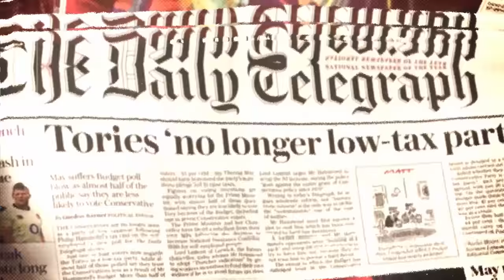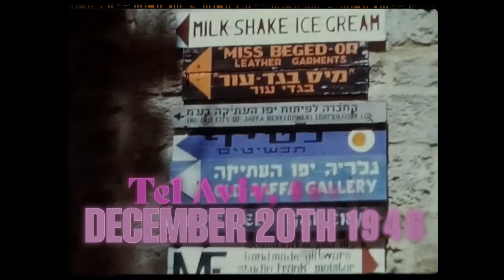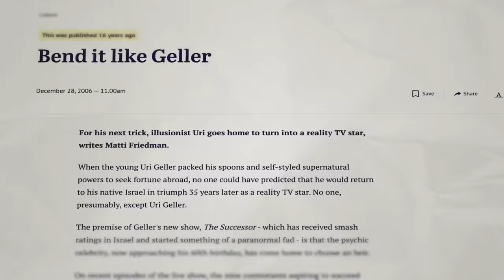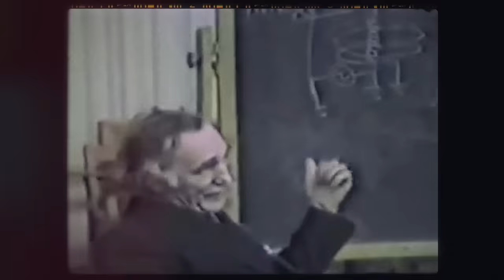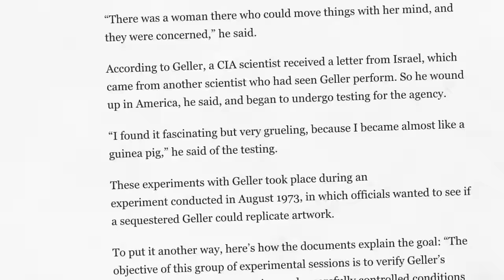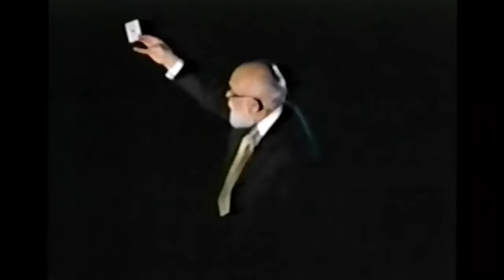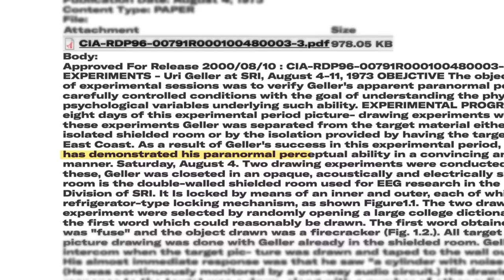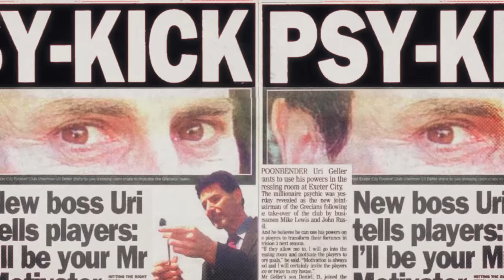The Dark Truth Behind Uri Geller’s ‘Magic’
Uri Geller is perhaps the most famous psychic of all time. By bending spoons and stopping watches with his mind, he was able to convince onlookers all across the world of his incredible supernatural gifts. But what’s the true story behind this man? And why was James Randi so intent on bringing him down. This video answers these questions and more. Let’s dive deep into the true story of Uri Geller’s rise to fame.

It does not give an opinion on whether or not Uri Geller is a genuine psychic. It simply presents the facts about his life and career, including the arguments for and against his claims of psychic ability.

The viewer should draw their own conclusions about Uri Geller's claims.

The resources I have used for this video are attached below. They include articles, videos, and websites that discuss both sides of the debate over Uri Geller's psychic abilities.

I have made every effort to present the information in this video accurately and fairly. However, I acknowledge that there is no definitive proof that Uri Geller is or is not psychic. As such, the viewer should use their own judgment when evaluating his claims.